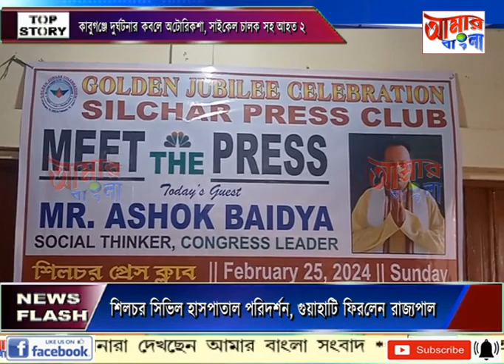AAMAR BANGLA NEWS # 25-02-2024_